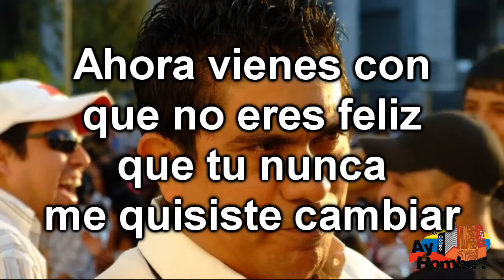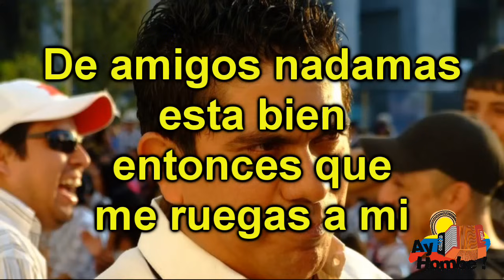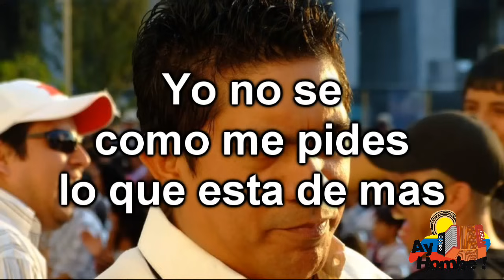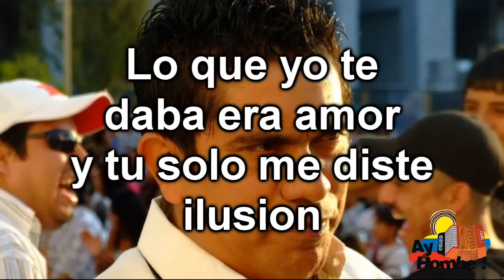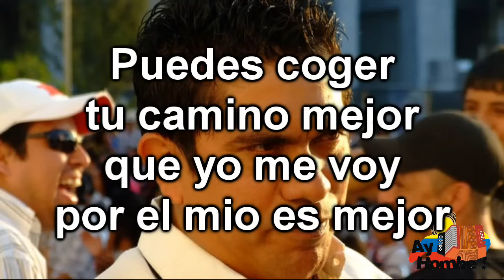De amigos nadamas- Jorge Luis Ortiz (Con Letra HD) Ay Hombe!!!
Titulo: De amigos nadamas
Voz: Jorge Luis Ortiz
Acordeon: Nayo Quintero
Compositor: Wilmar Bolaños
Ritmo: Paseo
Album: Conquistando sueños
Año: 1996

Letra:

Mira bien
ese destino que dejaste atrás
tal vez era el bueno.

Presiento que
un día tu vida quedará sin luz,
no es que yo quiera verte tropezar,
es que ya lo estoy viendo.

Tanto que paraba yo tras de ti
y a ti todo siempre te daba igual,
ahora vienes con que no eras feliz,
que tu nunca me quisiste cambiar.

Ahora vienes derechito hacia mi
como si nada te voy a perdonar,
haste el cargo que yo nunca existi,
Dios es grande y ya te pude olvidar.

Lo que yo te daba era amor
y tu solo me diste ilusion,
ay, que soledad vivi yo
cuando yo te ame y tu a mi no.

De amigos nada más, escuche,
bien claro lo pudiste decir,
de amigos nada mas, esta bien,
entonces que me ruegas a mi.

Puedes coger tu camino mejor,
que yo me voy por el mio, es mejor,
puedes coger tu camino,

II

Como crees
que si volvemos todo será igual
como era al principio.

Yo no se
como me pides lo que esta de mas,
si ya te di lo que te podía dar,
si yo no soy Jesucristo.

Ya ofendiste mi cariño una vez,
lo recuerdo como si fuera hoy,
ya lo hiciste y no lo vuelvas a hacer,
te lo juro, al menos conmigo no.

Con tu vida lo que quieras hacer
no me pidas que volvamos, oh no,
quien sabrá cual suerte pueda correr
y ademas yo no perdono tu error.

HD
Clasicos
Grandes Exitos
Festival Vallenato
Otros artistas vallenatos:
Diomedes Diaz
Jorge Oñate
Poncho Zuleta
Rafael Orozco
Silvio Brito
Ivan Villazon
Beto Zabaleta
Miguel Herrera
Ricardo Maestre
Raul Brito
Adanies Diaz
Alfredo Gutierrez
Alejo Duran
Luis Enrique Martinez
Colacho Mendoza
Binomio de Oro
Los Pechichones
Juntos
Romualdo Brito
Sentimiento
Adolfo Pacheco
Adriana Lucia
Armando Moscote
Anibal Velasquez
Beto Villa
Calixto Ochoa
Carlos vives
Elias Rosado
Freddy Peralta
Enrique Diaz
Emiliano Zuleta
Felipe Pelaez
Peter Manjarres
Silvestre Dangond
Farid Ortiz
Gustavo Gutierrez
Hermanos Sarmiento
Jairo Serrano
Jorge Luis Ortiz
Joaco Pertuz
Jorge Celedon
La Pandilla
Lisandro Meza
Las Estrellas Vallenatas
Los Embajadores
Los Inquietos
Los Gigantes
Los Fantasticos
Los Playoneros
Luis Miguel Fuentes
Paseo
Paseos Romantico
Vallenato
Colombias
Colombianas
Chidas
Vallenato con Letra
Monterrey